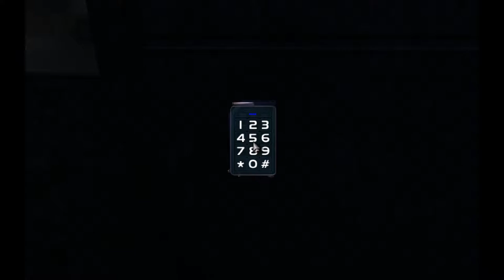CPTV Let's Play: Deus Ex - Revision (Part 23)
Hindsight is 20/20 I should've just left.